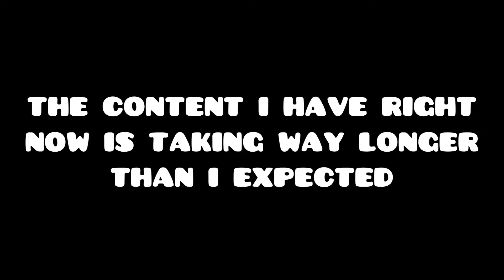My BEST part in a COLLAB? | Centennial Shrine (my part) | Geometry Dash 2.1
Quick filler video, everything is explained in the video, sorry everyone! Hope to finish the video soon!

Also, thanks to AIGDmaster for the collab offer!

Outro Music

Artist : Moxas